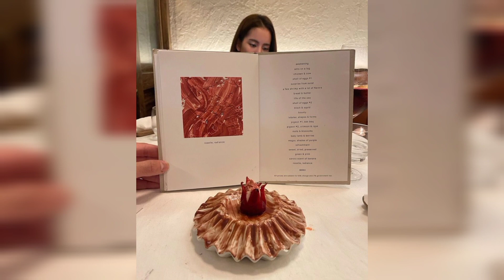โบว์💖อาเล็ก เติมความหวานกันตลอดจ้า หวานไม่แผ่วจริงๆ คู่นี้ โบว์อาเล็ก💕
คู่รักคู่หวานที่หมั่นเติมความหวานให้กันตลอดไม่มีแผ่วจ้าคู่นี้ อาเล็กโบว์